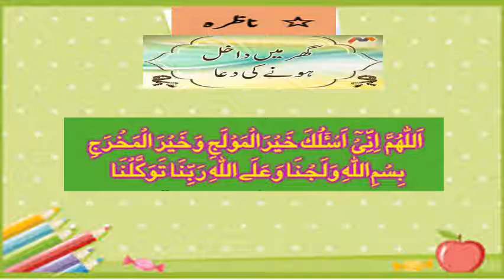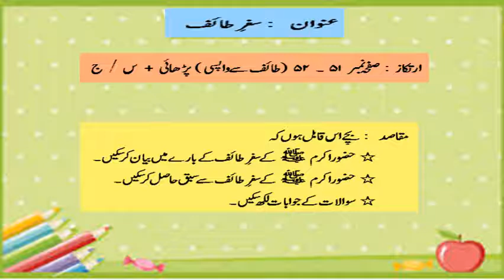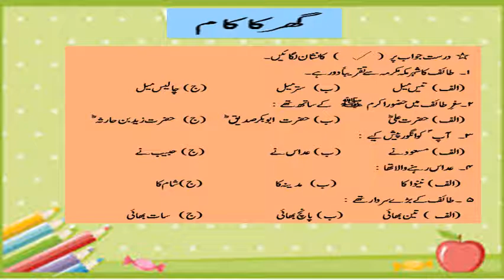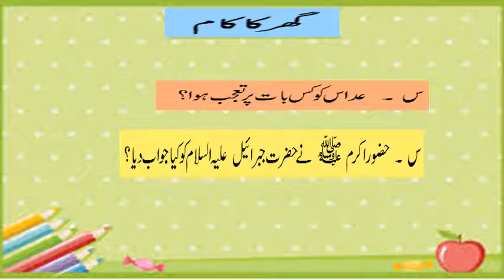جماعت: چہارم مضمون: اسلامیات عنوان: سیرت طیبہ. (سفرطائف)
جماعت:  چہارم
مضمون: اسلامیات
عنوان: سیرت طیبہ. (سفرطائف)